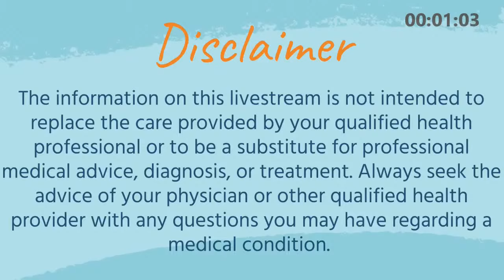Tinnitus: Strategies for Management. By Glenn Schweitzer